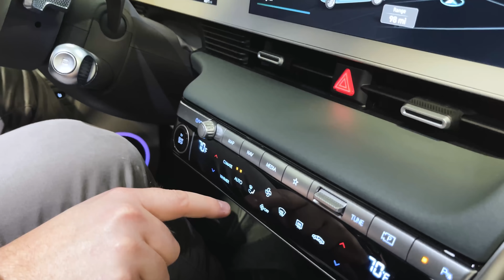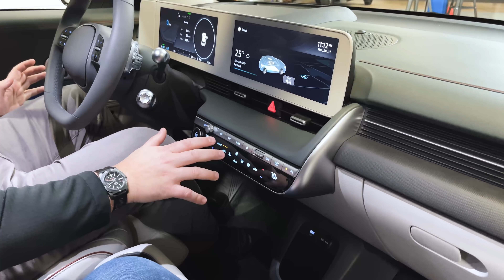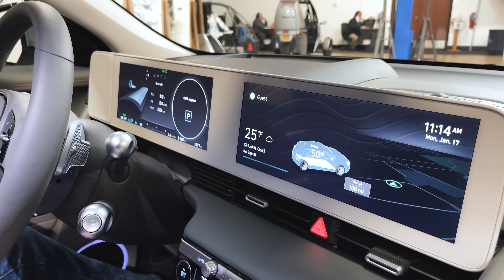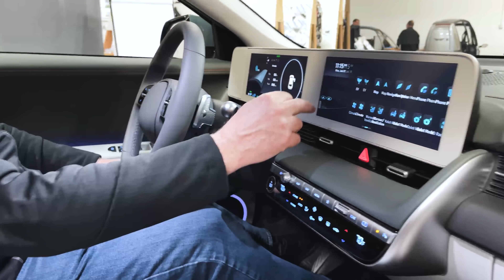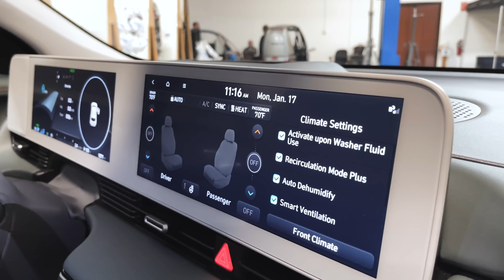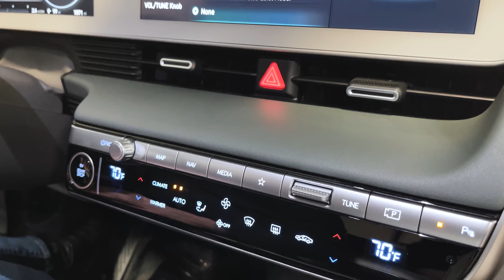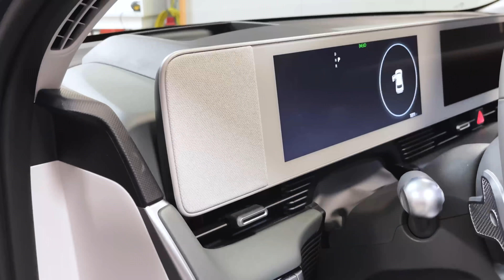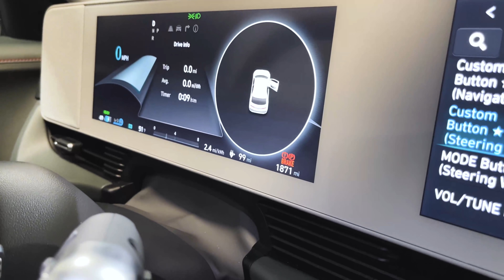2022 Hyundai IONIQ 5 | Sandy's First Impressions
Sandy, Cory and the Munro Live Team check out the 2022 Hyundai Ioniq 5 Limited.

WE ARE HIRING!! Munro & Associates has multiple openings to support our growing business.